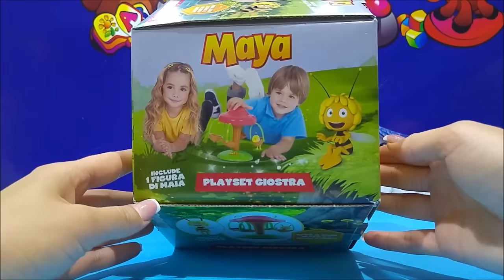Maya The Bee Playset Carrousel By IMC Toys Video ★ La Abeja Maya Juguete ★ Die Biene Maja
For Kids Worldwide presents : Maya The Bee Playset Carrousel By IMC Toys Video ★ La Abeja Maya Juguete ★ Die Biene Maja!

❤ Description ❤

Who is Maya the Bee? She is the main character in the German comic strip by the name of The Adventures of Maya the Bee. This, in turn, has been turned into a very popular animated TV serial. This story is about a sweet little bee called Maya, who has a lovely smile and who is also a brave insect and a hard-working part of the society of bees. She has a good friend called Willy who is also a bee and her most devoted cohort. Also, there is Flip the grasshopper as well as Barry, the fly. Our sweet little Maya is a freedom-loving bee who lives in a meadow all by herself (unlike the other bees who live in hives). Maya is a content and noble little bee who is always prepared to help everyone who needs it. She is the color of a wasp (yellow and black), and not a bee.

What is this play set about? To know the answer to this question, you need to spin the mushroom-shaped Ferris wheel with Maya and her friend (which comes in a very interesting hexagonal box set. So why not seat Maya and her pals in the carrousel and watch them all spin? The play set features an appealing carrousel as well as a figure of Maya the bee.

The play set is recommended for children aged 3 and over.

Batteries are not needed for this play set.

The specifications and dimensions of this play set are the following: the length is 22 cm, the height is 19 cm and the width or depth is 15 cm.

 Review:

“A simple but effective play set! My 4 year old Maya-fan was enthralled!” – Janie Smithers, Dover, Kent, UK

★ La abeja Maya Set de juego Carrusel de IMC Toys La Abeja Maya Juguete ★ Die Biene Maja ★

¿Quién es La Abeja Maya? Ella es el personaje principal de la tira cómica alemana con el nombre de Las aventuras de la Abeja Maya. Esto, a su vez, se ha convertido en una serie animada de televisión muy popular. Esta es la historia sobre una abeja dulce y pequeña que se llama Maya y tiene una sonrisa encantadora y que también es un insecto valiente y trabajador de la sociedad de las abejas. Ella tiene un buen amigo llamado Willy quien también es una abeja y su cohorte más devoto. Además, su amigo es Flip, el saltamontes, así como Barry, la mosca. Nuestra pequeña y dulce Maya es una abeja que adora la libertad y vive en un prado por sí misma (a diferencia de las otras abejas que viven en colmenas). Maya es una abeja noble y contenta que siempre está dispuesta a ayudar a todos los que necesita ayuda. Ella tiene el color de una avispa (amarillo y negro), y no de una abeja.

¿De qué trata este set de juego? Para saber la respuesta a esta pregunta, es necesario hacer girar la noria en forma de hongo con Maya y su amigo (que viene en una caja hexagonal muy interesante. Entonces, ¿por qué no asentar Maya y sus amigos en el carrusel y verlos rotándose? El sistema del juego incluye un carrusel atractivo, así como una figura de Maya, la abeja.

Se recomienda este conjunto de juegos para los niños de 3 años y más. Las baterías no son necesarias para este sistema del juego.
Las especificaciones y dimensiones de este conjunto de juegos son los siguientes: la longitud es 22 cm, la altura es 19 cm y la anchura o la profundidad es 15 cm.

 Reseña:

"!Un simple pero efectivo sistema del juego! Mi hija, Maya-fan de 4 años de edad, fue fascinada! "- Janie Smithers, Dover, Kent, Reino Unido

☆ ★ Find out and learn how to say this toy set in some other languages ★ ☆

Spanish ► La Abeja Maya

Russian ► Пчелка Майя

Japanese ► マヤザ・ビー

French ► Maya l'abeille

German ► Die Biene Maja

Arabic ► مايا النحلة